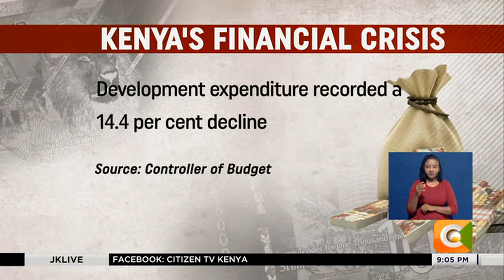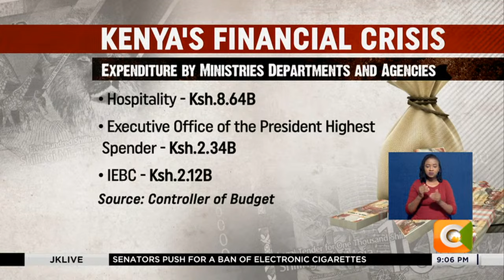In the eye of a crisis | Government spends ksh3.16B daily on debt repayments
A report by the office of the controller of budget is painting a gloomy picture with statistics indicating that a whopping 83 percent of all revenues collected by the government have been spent on debt repayment. The  controller of budget Margaret Nyakango  who appeared before  the budget and appropriations committee also revealed that both foreign and local travel by government officials and their delegations  is further compounding the  country's strained financial situation.